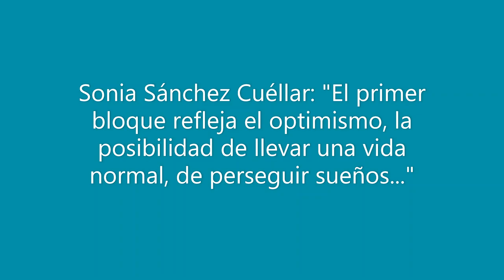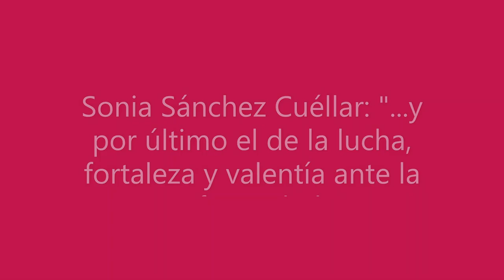Una madridejense expone en Barcelona una selección de sus fotografías sobre la enfermedad de Crohn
La madridejense Sonia Sánchez Cuéllar quien reside en Reus (Tarragona), junto a sus padres madridejenses, expone en el metro de Barcelona a lo largo de este mes de diciembre por una causa solidaria con los enfermos de Chron y Colitis Ulcerosa.
Nació en Puertollano (Ciudad Real) y se considera hija adoptiva de Reus aunque su manera de ser, sentir y pensar es muy manchega, pues según nos cuenta: "nunca he perdido mis raíces".
El Transporte Metropolitano de Barcelona  (TMB) cada año decide exponer a través del arte una acción solidaria, este año Sonia recibió con sorpresa una llamada telefónica para que expusiera su muestra relacionada con la enfermedad de Chron y Colitis Ulcerosa.
Es posible que esta exposición después del mes de diciembre recorra España como exposición itinerante, algo que se sabrá de cara al año 2021.